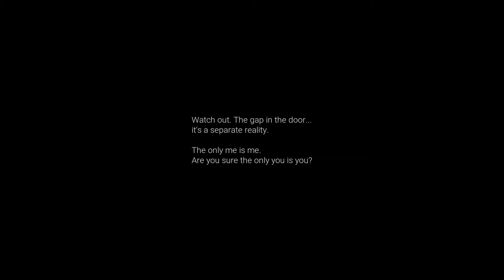P.T Silent Hills - KOJIMA VS KONAMI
P.T Silent Hills

Especificações do PC :

CPU: INTEL Core I5 2400 @ 3100Mhz
Motherboard: GIGABYTE GA-B75M-D3H
Memory: 12GB Kingston
GPU: GTX 650 1GB ZOTAC
HDD: SEAGATE 500GB
HDD: SEAGATE 1TB
PSU: EVGA 450B 80 Plus Bronze
Case: COUGAR SOLUTION 2
Monitor: Samsung T24C310 24"